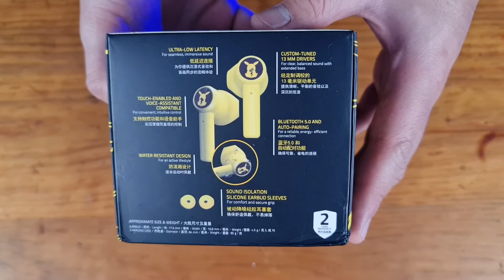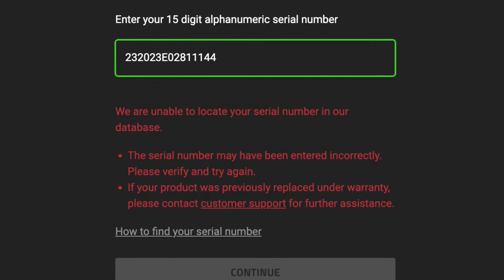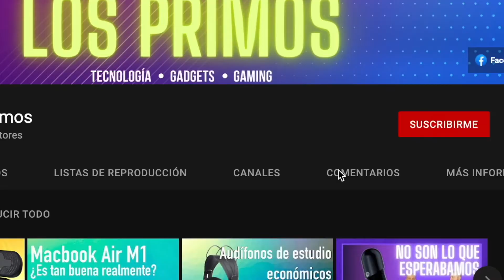RAZER HAMMERHEAD True Wireless Versión Pikachu - Review En Español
Los Razer Hammerhead son unos auriculares tws para mobile gaming que llaman mucho la atención y al conocer esta versión el Pokémon más popular, Pikachu, no quisimos dejarlos pasar. Aunque quizá no sean más que una imitación; pero en este video les contamos las características y si valen la pena o no.

Síguenos y únete a la familia

Les dejamos los links por si DESPUÉS de ver el video quieren checarlos